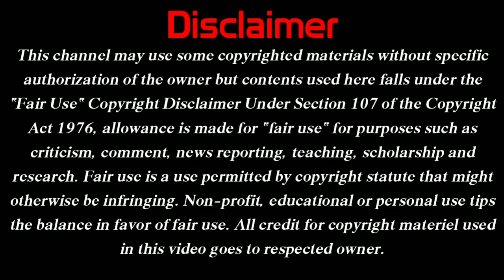মাজার পরিদর্শন করলেন মুখ্যমন্ত্রী মমতা | বিরোধীরা এবার পুরো জব্দ